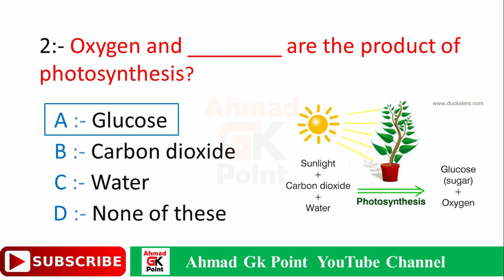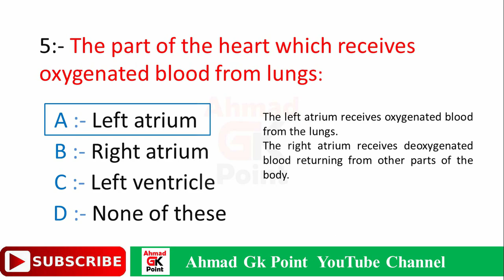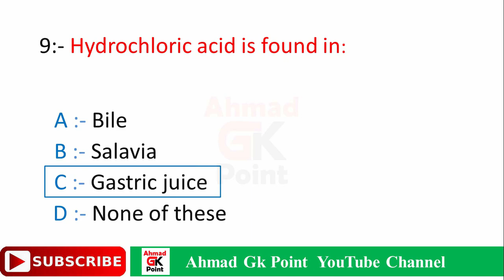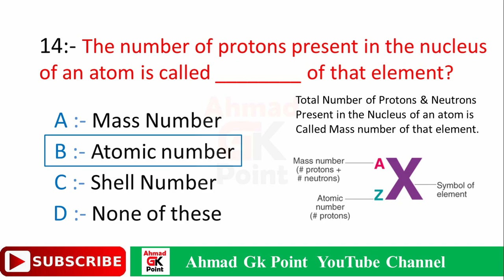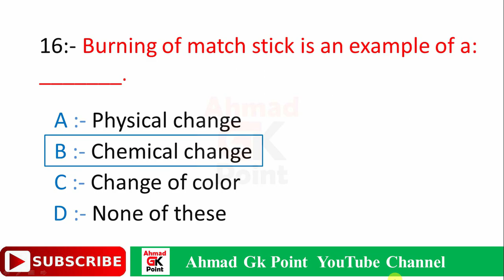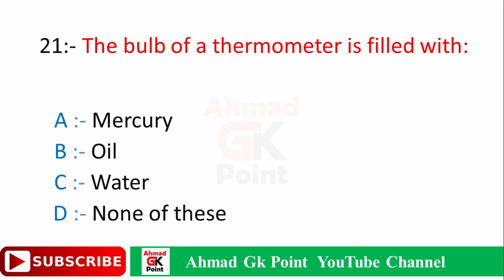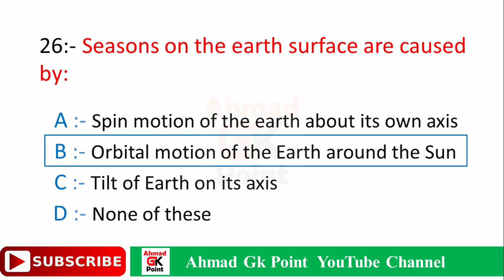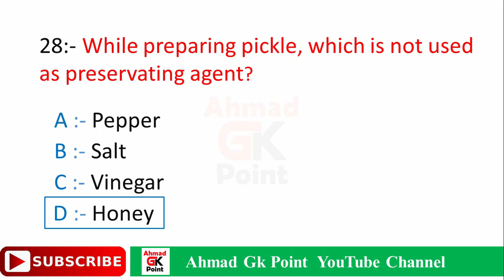Everyday Science Mcqs | 7th Class General Class Mcqs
Everyday Science Mcqs | 7th Class General Class Mcqs | Everyday Science | General Science Mcqs